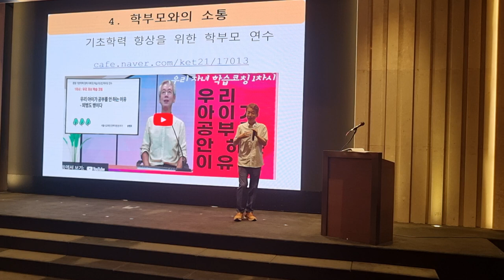기초학력 미달에 대한 학부모 연수